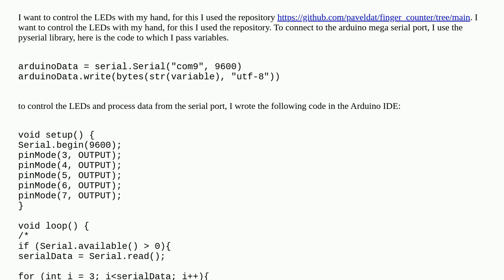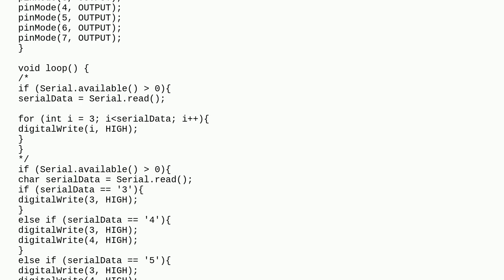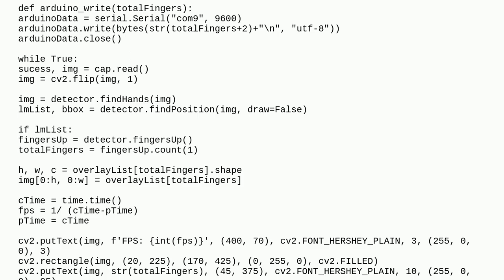Arduino: Python script cannot connect to serial port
Python script cannot connect to serial port

A special thanks goes out to the community

  arduino-mega python serial